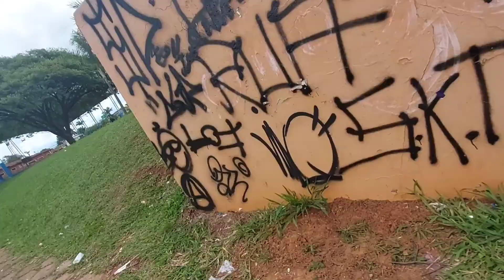Meu Mundo T.1 EP.30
Curti👍
                   Compartilha 🙌
                   Comentam💥

 E se quiser assistir mais sobre o conteúdo, já seria muito grato.

 Não esqueçam disso o mais importante é ajudar uns aos outros.

                      Obrigado! 🙏
             Tenha um ótimo dia.👋